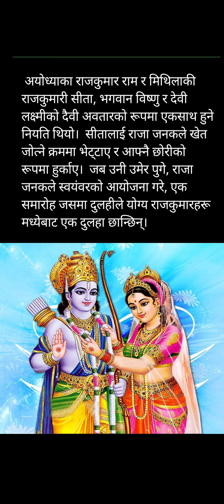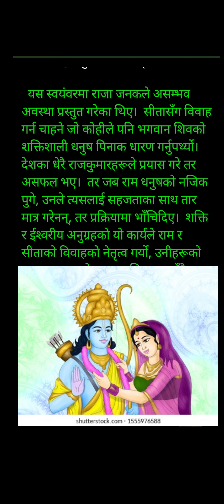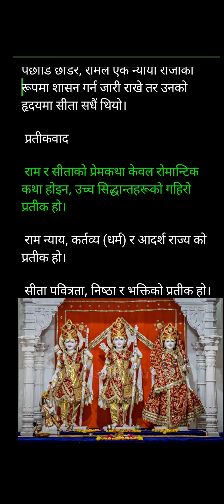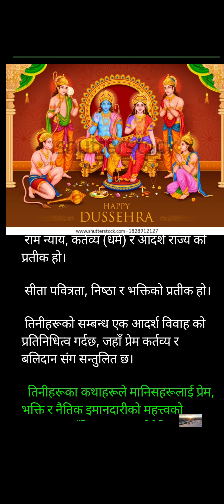राम र सीताको प्रेम कहानी कस्तो लाग्छ सुनेर प्रतिक्रिया दिनुहोला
राम र सीताको प्रेम कहानी